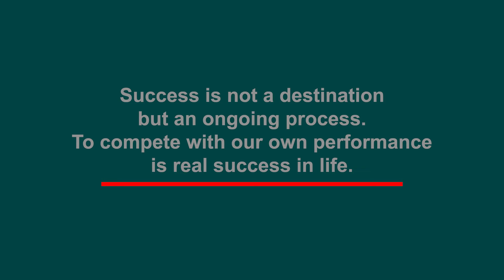Unsuccessful how to become successful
In this video, we're going to tell a story which teaches you how to become successful.
We have also discuss about
how to take first step towards success
how to be a focused person in life,
how to train your mind to focus on success,
key to be successful in life,
there is no shortcut to success,
focused mind and hard work are real key to success,
the key to success is to focus on goals, not obstacles,
focus is the key to success,
focus and hard work motivation,
unsuccessful in life, how to become successful, how to take first step towards success,focused mind and hard work are real key to success,focus is the key to success,focus and hard work motivation,how to be a focused person in life,how to train your mind to focus on success,key to be successful in life,there is no shortcut to success,inspirational story,motivational video for success in life,believe in yourself,best motivational video,habits of successful people,motivational video